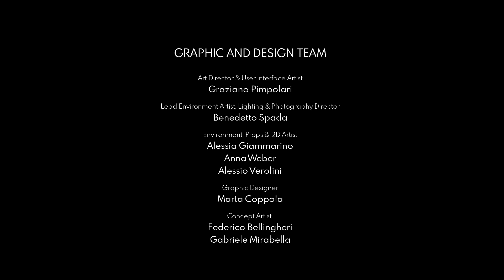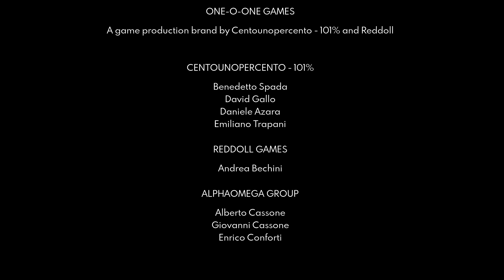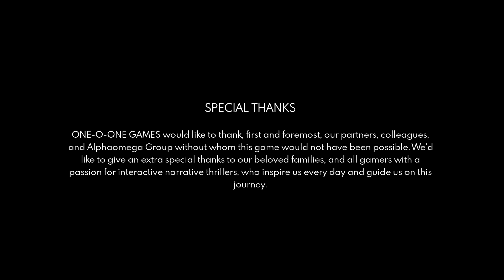The Suicide of Rachel Foster 🦋 Die ganze Wahrheit [GER/DEU] #09 ENDE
Um gleich eines Vorweg zu nehmen, ich habe eine Lese-Rechtschreibschwäche. Wenn es also darum geht Texte
in Games vorzulesen, kann es zu dem einen oder anderen Versprecher kommen. Ich danke für euer Verständnis.

Vor zehn Jahren ließen Nicole und ihre Mutter ihr Familienhotel zurück, als sie herausfanden, dass
 Nicoles Vater Leonard eine Affäre mit einer Teenagerin hatte, die kurz darauf schwanger wurde und sich dann das Leben nahm.

Nach dem Tod ihrer beiden Eltern hofft Nicole, den letzten Wunsch ihrer Mutter zu erfüllen und das Hotel
zu verkaufen. Sie kehrt zum Hotel zurück, um den Erlös Rachels Familie zukommen zu lassen. Zusammen mit
 dem Familienanwalt will sie das verfallende Haus schätzen lassen.

Als das Wetter unerwartet umschlägt und Nicole im großen Haus in den Bergen festsitzt, ist ihre einzige Hilfe Irving,
 ein junger FEMA Beamter, mit dem sie über eines der ersten Mobiltelefone der Welt verbunden ist.

Zusammen mit ihm beginnt Nicole ein Geheimnis aufzudecken, das weit mysteriöser ist, als die Leute im Tal dachten. Eine
Geschichte von Liebe und Tod, in der Melancholie und Nostalgie zu einer aufregenden Geistergeschichte verschmelzen.

[_ ♦ Nicht Vergessen! ♦ _]

[_ ♦ Unterstützung ♦ _]

[_ ♦ Social Media ♦ _]